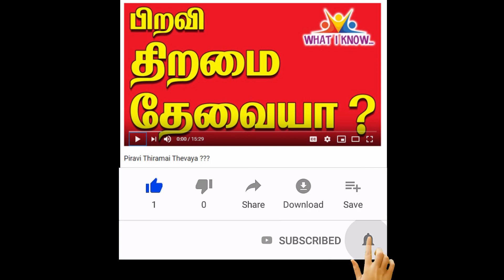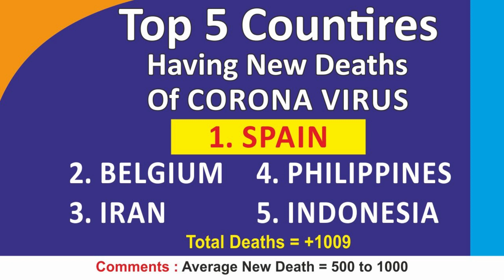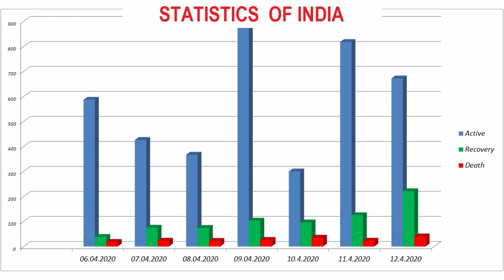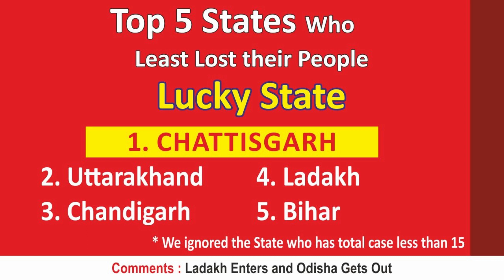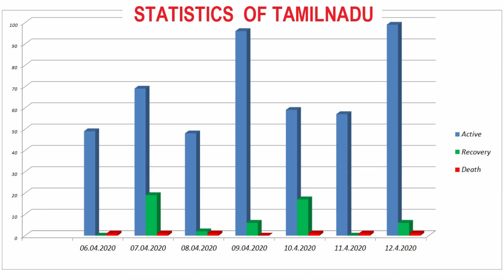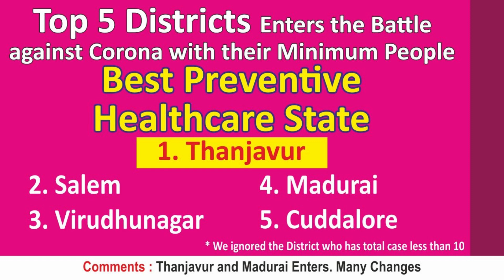Corona Virus - Daily Update - 12.04.2020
This videos is Daily updating video about corona statistics. this video
contains, new analysis about corona virus.

your comments only motivates me for new videos.

expecting your support through your views.